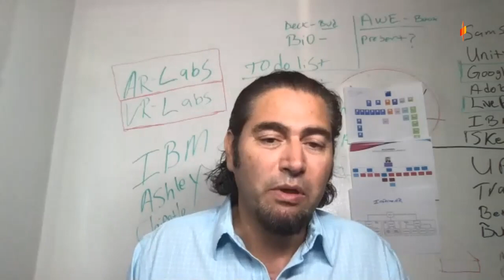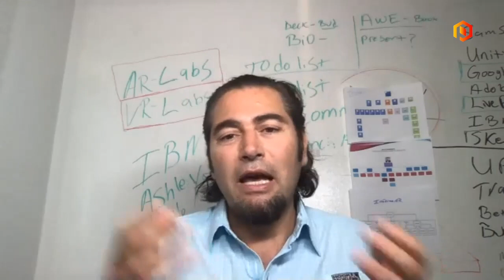NexTech AR Solutions hires Arnaud Amet as company's new Director of Sales for Europe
NexTech AR Solutions (OTCQB: NEXCF-CSE: NTAR) CEO Evan Gappelberg and the new Director of Sales for Europe Arnaud Amet joined Steve Darling from Proactive to discuss Mr Amet joining the company.

Gappelberg discusses what he liked about Arnoud and the opportunity in Europe. Amet discusses his background including his work with Microsoft and why he is already getting calls from people like Samsung.